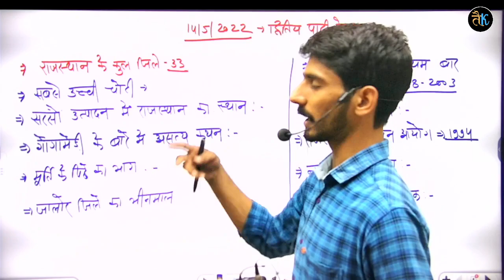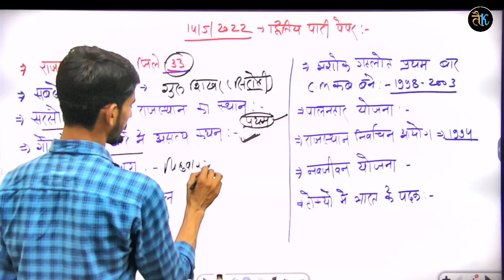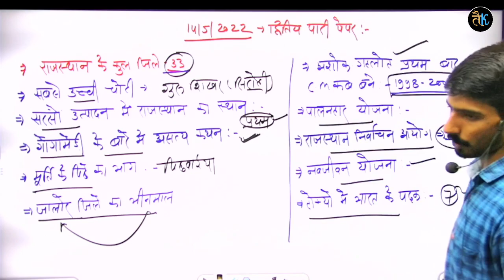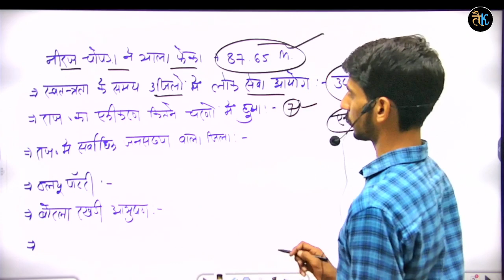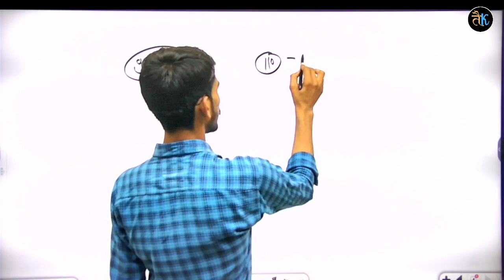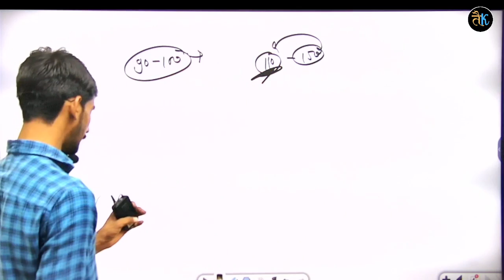राजस्थान पुलिस भर्ती 2022 answare key, 14/05/2022, शाम वाली पारी, क्या रहेगी मेरिट,by Gajanand sir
rajasthan_police_constable_exam 2022,
rajasthan police constable cut off 2022,
rajasthan police constable expected cut off,
raj.police constable cut off,
 rajasthan police new vecancy,
rajasthan police constable answer key 2022,
 cut off 2022, rp cut off, cut off,
ashu gk trick,